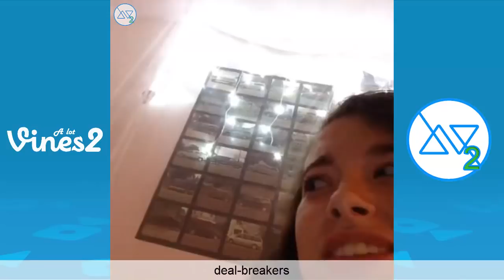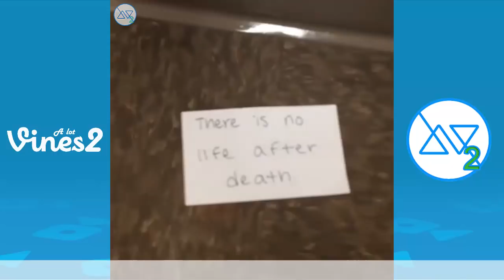Ultimate Chloe lmao Vine Compilation (w/Titles) Funny Chloe lmao Vines 2013 - 2017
Funny Vine Compilation of all Chloe lmao Vines 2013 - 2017